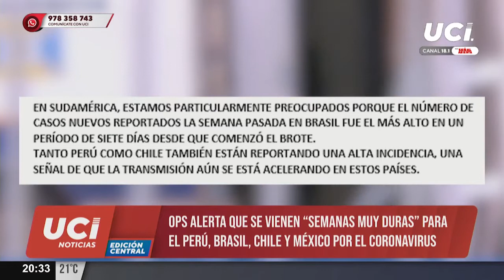🚨 OPS asegura que se vienen semanas críticas para Perú, Chile y Brasil